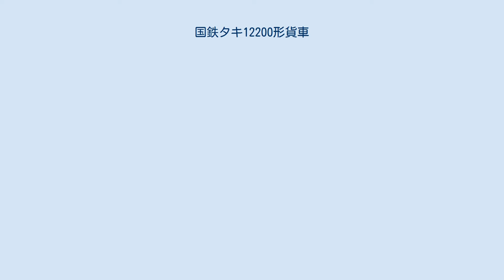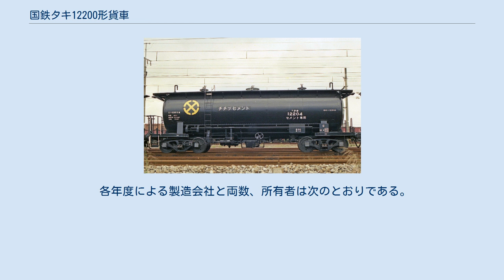国鉄タキ12200形貨車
国鉄タキ12200形貨車（こくてつタキ12200がたかしゃ）は、かつて日本国有鉄道（国鉄）および1987年（昭和62年）4月の国鉄分割民営化後は日本貨物鉄道（JR貨物）に在籍したタンク車である。
 本形式はセメント輸送用として1968年（昭和43年）から1981年（昭和56年）にかけて富士重工業にて16ロット134両（コタキ12200 - コタキ12299、コタキ12700 - コタキ12733）が製作された40 t積の私有貨車である。
 40ｔ積セメント専用車のメーカー間開発競争のなかで富士重工業が独自に開発した形式で、軽量化のため側梁を省略した台枠をタンク体と一体化したフレームレス構造を採用したのが大きな特徴である。
対抗形式である川崎車輛のタキ1900形や日立製作所のタキ19000形、東洋工機のホキ5700形と異なりタンク断面が円筒で日本車輌製造のタキ11500形と同様に圧力容器にすることも可能であったことから、試作段階では圧送荷役が考慮され安全弁を持っていたが、量産車はエアスライド式専用車になった。
 本形式の製造は開発経緯の関係から富士重工業1社のみで行われ、小野田セメント、日立セメント、チチブセメント、電気化学工業、大阪セメントの合計5社が所有した。
 本形式の内5両（コタキ12729 - コタキ12733）は1985年（昭和60年）9月13日に廃車となり、秩父鉄道を経て東武鉄道に移籍したが、1991年（平成3年）にJR貨物の車両として車籍編入された。
 全長は10,800 mm、全幅は2,536 mm、全高は3,650 mm、台車中心間距離は7,100 mm、タンク実容積は34.2 m3、自重は13.9 t、換算両数は積車5.5、空車1.4であり、台車はコタキ12241までがはベッテンドルフ式のTR41C、コタキ12242 - コタキ12280がTR41G、コタキ12281 - コタキ12299、コタキ12700 - コタキ12728が平軸受・コイルばね式のTR41E-13、コタキ12729以降がTR213Cである。